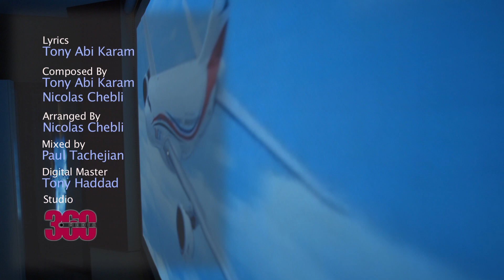Making Of "Ramz Lebnan" by Assi Hellani